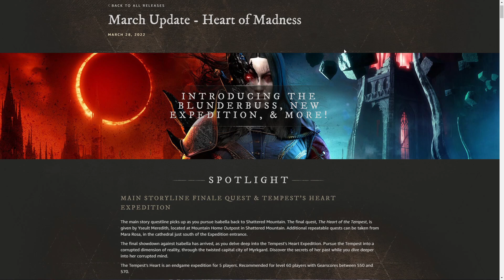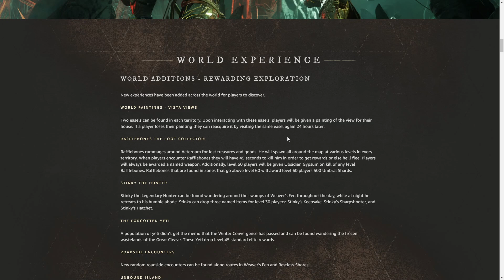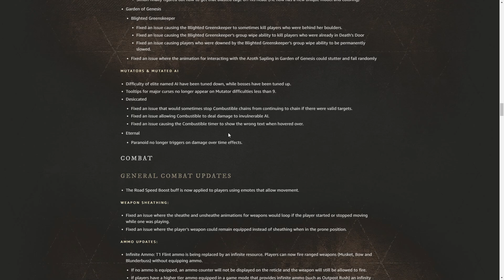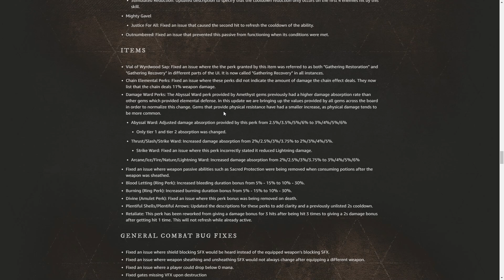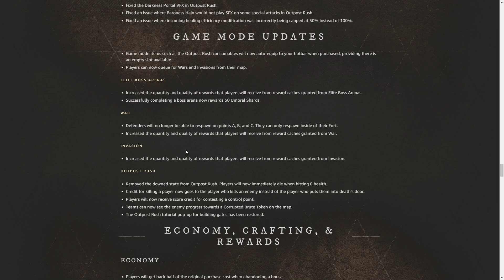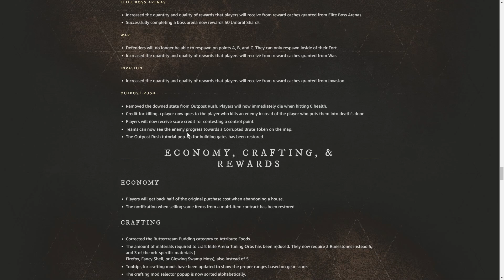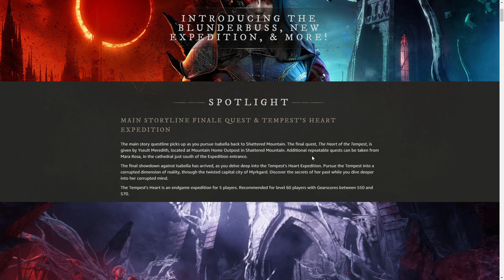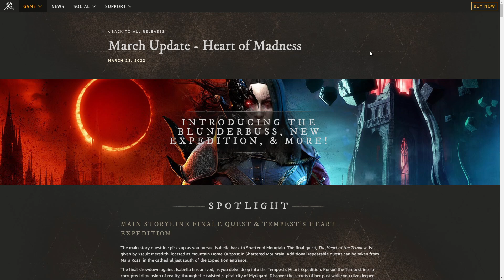New World Heart Of Madness March Update! Blunderbuss Tempest Heart!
Amazon's MMORPG New World Heart Of Madness March Update! Blunderbuss Tempest Heart expedition and a lot of key changes as part of the developer road map are coming to the game! I will be hoping back into the game to check out the new weapon for builds and skills with the blunderbuss! Looks like this weapon will have a explosive impact and surely will be a blast to play! We will also see the main story continuation into the tempest's heart expedition where we will finally encounter Isabella! We will finally see where the story heads and the direction it will take to shape the future of Aeternum! Lastly there are some good updates to crafting, outpost rush, and even rewards loot and hidden enemies in general as well as nodes that will boost the quality and quantity of items! Will this be enough to revive the game and set the pace for the future developer road map? We will test it all and find out!

Lastly thanks for everyone's supports and sticking around with the channel! We are finally back from break and will be getting into a lot of New World, Lost Ark, and some game review content!

If you REALLY liked this content join us in Aeternum!

Quick Skip!

0:00 - Intro Update
2:20 - Update Notes
2:53 - Main Story Quest Tempest's Heart
3:20 - Blunderbuss
4:14 - World Experiences
5:16 - Expeditions
6:25 - Mutation Difficulty
8:02 - Weapon Item Perk Updates
9:14 - Elite Arena War Invasion Outpost
12:08 - Crafting Economy
13:27 - Is It Enough?
14:58 - Future Content
16:12 - Outro

Consul Member List!

dotdotdot
Joe
Tiziano F.
The Beoelf
Juan I. Y.
Joshua A.
Aggravated Chameleon
Vayda
Andrew M.
Vaun
Tboneangus
Zeerf
Rick James C.
Ty C
Sierra Tango
hojiヘビ
Rodney H.
King Raliant
Richard J. M.
Massreidr